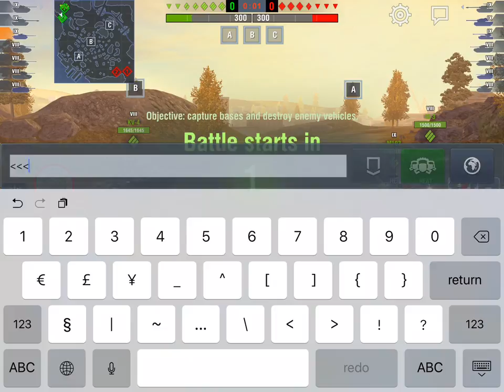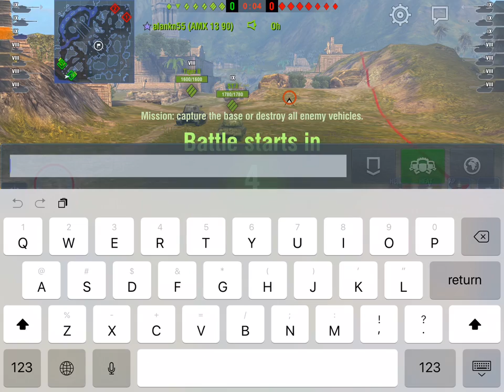SU-122-54 - trying to "take it easy"...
Three games in my brand new SU-122-54, only two stage I equipment, and missing tracks. Not very exciting stuff, but I really like this tank! :)